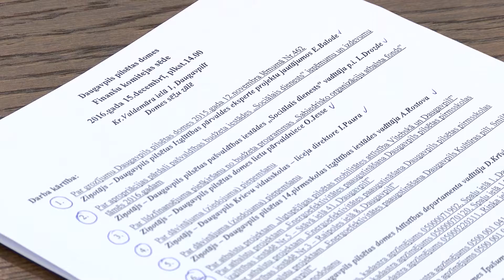Daugavpils pašvaldība plāno piesaistīt 400 tūkstošus eiro projektu realizācijai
Daugavpils pašvaldība plāno piesaistīt 400 tūkstošus eiro projektu realizācijai, kas paredz ielu apgaismojuma sistēmas būvniecību un gājēju drošības zonu izveidi. Darbi tiks veikti Gulbju ielā un ceļa posmā no Cēsu līdz Odu ielai, kas savieno Jauno Forštadti ar Cietoksni.